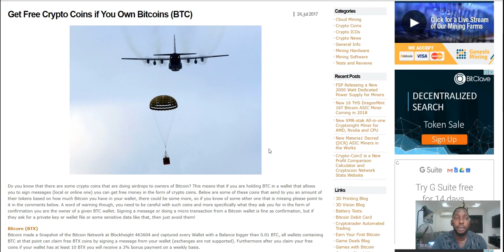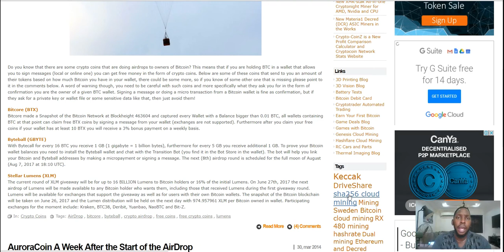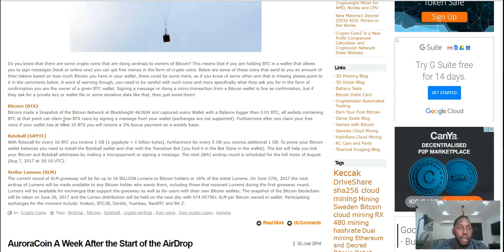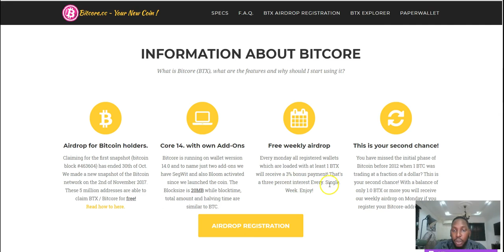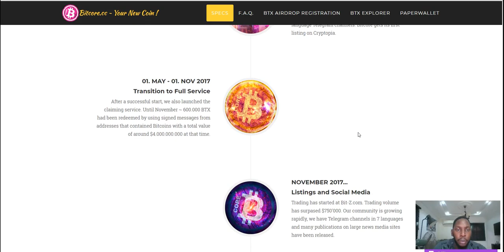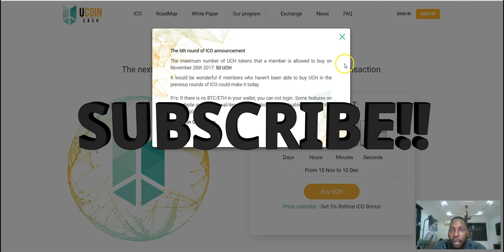FREE BITCORE (BTX) AIRDROPS - Here's How!!!!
Get your chance at claiming free Bitcore Aidrops every Monday.

HitBTC
» Registration:

⛏CLOUDMINING SERVICES
Genesis Mining

💵BTC
13mCFD1sr5ivXW4sr1vX3VFbycGJEJN1Dq

ETH: 0x365AE3d6B87087cF04554682Bd45E2C38E4860A5

LTC: LhZCerXPQuphApk3PZAvmCcGFRr969Ve3h

BCH: qqlrxn3e46985lx5vy58yd8nts00j7lr8g9uea4l3l

Decred: Dsif3a9vSajxFTZXKGfRpx4LJ68aDuqZe5C